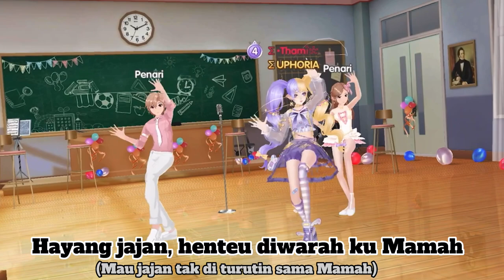Hayang Jajan - Mahesa || Lirik dan Terjemah (Idol Party Dance Video)